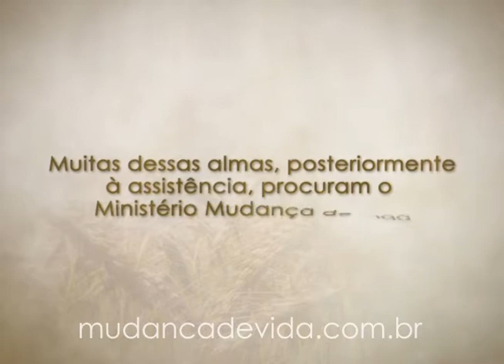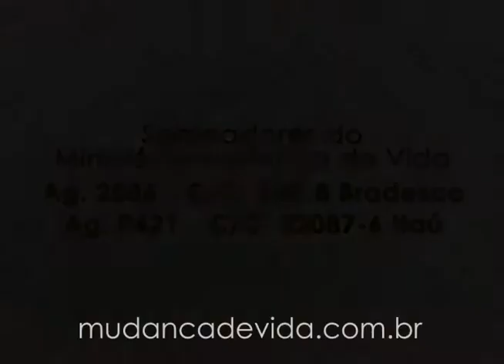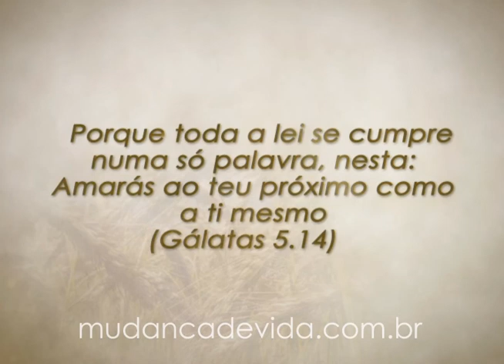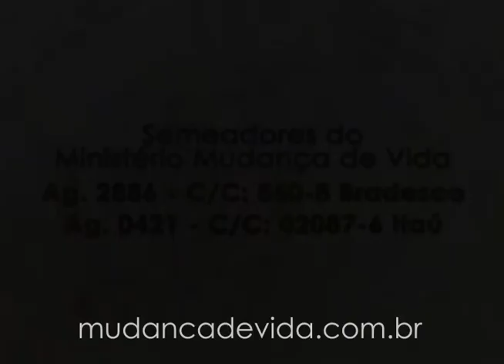Palavra de Vida e Fé -- Domingo -- 17/03/13